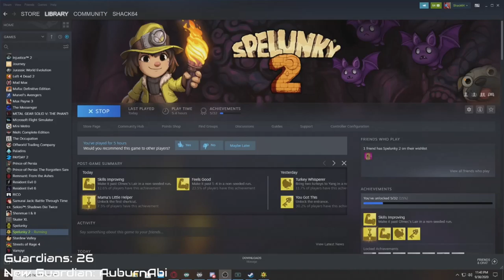Spelunky 2 | PC | Part 3 OLMEC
9/30/20

Amazon Wish List: